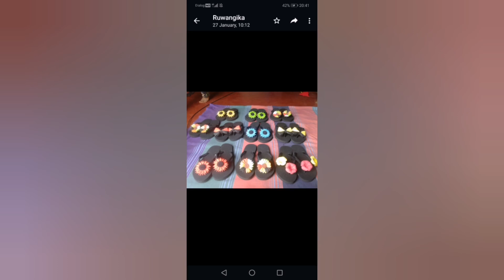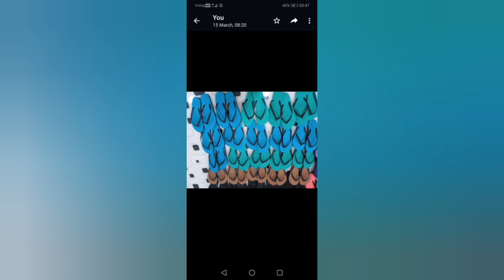ගෙදරට වෙලා ඉන්න ඔයාට කරන්න පුළුවන් බ්ස්නස් 👍👍/buisnuss idea 💡 /sinhala